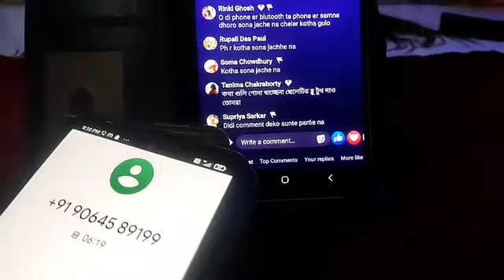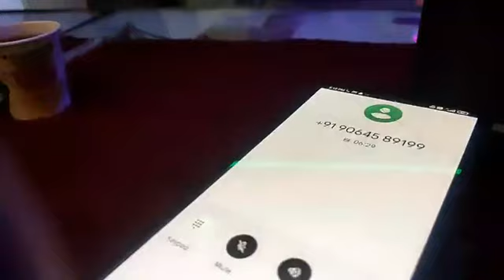9/8/23👉f.b profile page link 🔗👉Babli Mukherjee add 👈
please 👉watch👉f.b page 👉 🔗 Mukharjee 🌼❤️Pls follow this page Babli Mukherjee add In search of various truths happening in the society.
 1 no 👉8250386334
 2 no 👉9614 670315